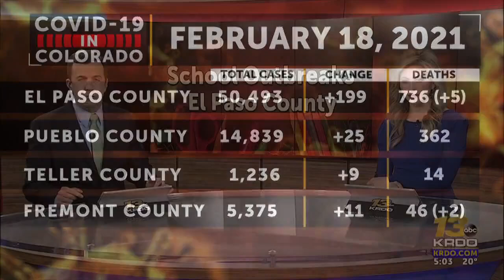Dozens of El Paso County students on latest COVID outbreak list